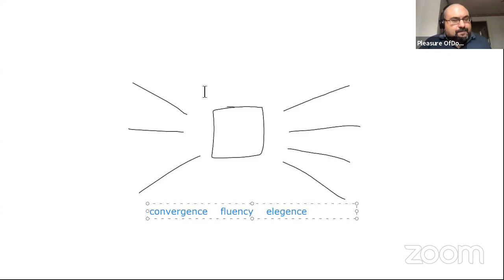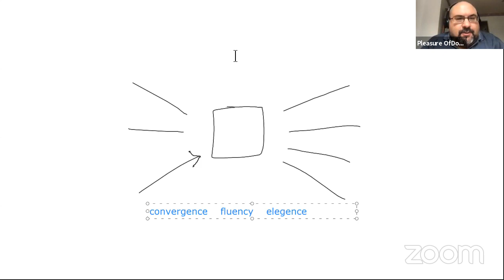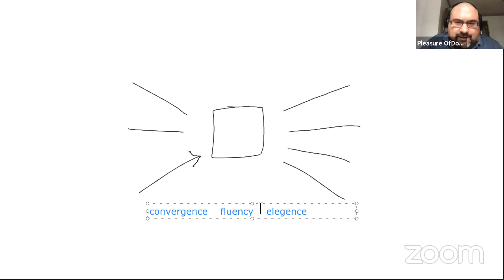'Higher States of Consciousness' - Exploring Lecture 11 + 12 of Vervaeke's A.F.T.M.C.